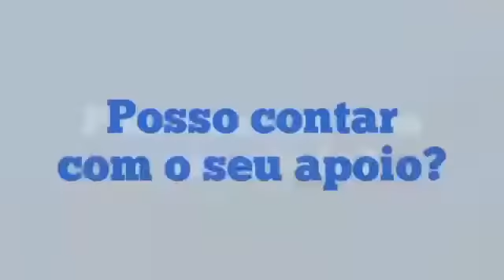16 de julho de 2022